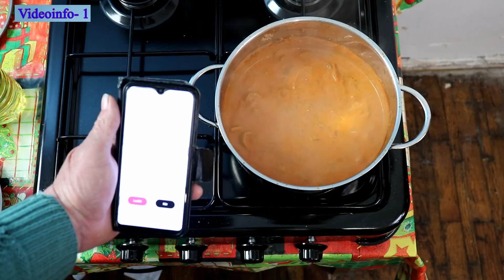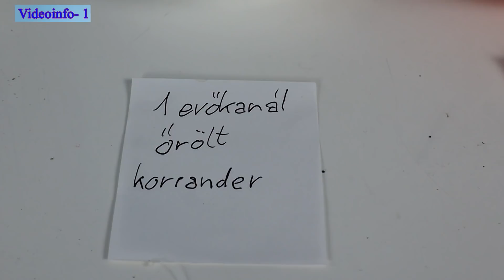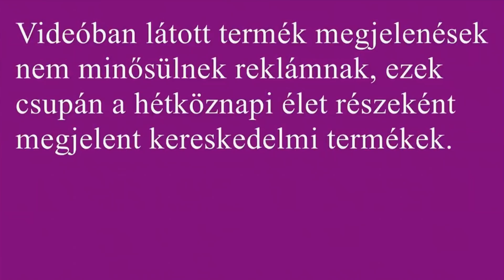Rajongó recept 5 – Indiai kofta á la költő